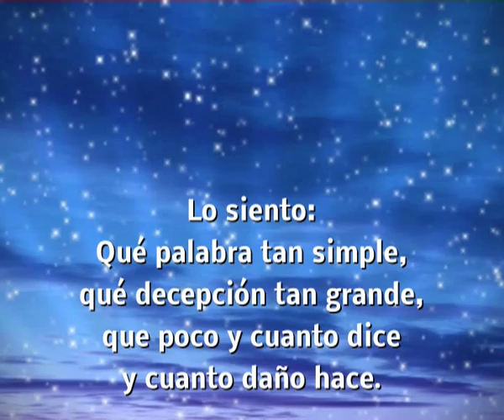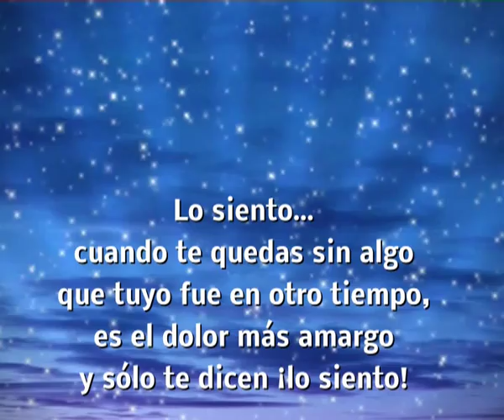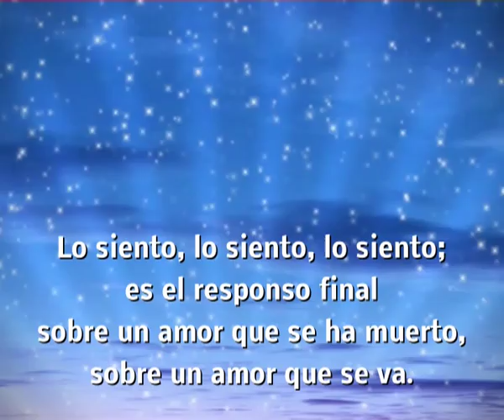MARÍA JIMÉNEZ "LO SIENTO" (F. M. MONCADA-P. CEPERO) con letra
LO SIENTO
(F. M. MONCADA-PACO CEPERO)

¡LO SIENTO! QUÉ PALABRA TAN SIMPLE,
QUÉ DECEPCIÓN TAN GRANDE,
QUÉ POCO Y CUÁNTO DICE
Y CUÁNTO DAÑO HACE!

¡LO SIENTO! CUANDO UN AMOR FRACASADO
SE VA MURIENDO EN EL TIEMPO,
SE VA VOLVIENDO PASADO,
Y SÓLO TE DICEN LO SIENTO.

¡LO SIENTO, LO SIENTO, LO SIENTO!
PERO NADIE SIENTE NADA.
ES TAN SÓLO UN CUMPLIMIENTO
PARA EL ALMA DESOLADA.

ES EL RESPONSO FINAL
SOBRE UN AMOR QUE SE HA MUERTO,
SOBRE UN AMOR QUE SE VA.

¡LO SIENTO! CÓMO CALA EN EL ALMA
Y QUÉ PROFUNDO HIERE,
¡QUÉ TRISTE ES LA PALABRA
SI VIENE DE QUIEN QUIERES!

¡LO SIENTO! CUANDO TE QUEDAS SIN ALGO
QUE TUYO FUE EN OTRO TIEMPO,
ES EL DOLOR MÁS AMARGO
SI SÓLO TE DICEN LO SIENTO
(al estribillo)

BIOGRAFÍA Don Francisco Martínez Moncada nació en Almería el día 29 de noviembre de 1916; ahí, en la provincia más oriental de Andalucía, transcurrió la primera parte de su infancia, ya que a los quince años se trasladó a Málaga.
De Andalucía se trajo a Madrid el sentimiento poético y una necesidad incuestionable de musicalizar sus poemas, conjuntando narración y música tal y como él lo sentía.
Su vida laboral la encauzó trabajando en las empresas gráficas; y en el año 1967 ingresó en la plantilla del diario Abc, donde estuvo hasta su jubilación en el año 1980.
Para encauzar el caudal de sentimiento que atesoraba, se preparó adecuadamente y en el año 1950 accedió a la S. G. A. E. después de aprobar el examen pertinente.
Sus primeras canciones las desarrolló con la colaboración del maestro Orduña, que pasaba al pentagrama lo que él le cantaba.
Por circunstancias de la vida estuvo un tiempo sin grabar canciones, aunque la inspiración, tan veleidosa y esquiva, mantuvo con el maestro Moncada una relación muy fiel; pero él, durante un tiempo, sólo quería expresar sus sentimientos más íntimos, y así, poema a poema, desarrolló un álbum personal que podría (perfectamente) ser el legado de uno de los grandes poetas de la generación del 27.
En el año 1974, en un restaurante de la playa de san Juan, en Alicante, conoció al genial artista Bambino. este encuentro fue el principio de una gran amistad entre el creador y el intérprete, o sea, entre el maestro Moncada y el cantante Bambino. y así, a través de la amistad, mutua admiración y respeto, empezó una colaboración artística que dio el primer fruto a los dos años, cuando Bambino grabó Calla, Y no te enteras. a partir de este momento el maestro Moncada multiplicó su producción y creó canciones exclusivamente compuestas para el genial artista de Utrera.
Fueron muchas y, por circunstancias de producción, unas las grabó él (14 en total) y otras las interpretaron artistas como Lolita, Chiquetete, Bordón 4, Antonio Flores, Los Marismeños, María Jiménez, Manolo Escobar, El Fary, Julio Iglesias y un largo etcétera.
En América han tenido mucha aceptación sus canciones porque son muy profundas y de una gran realidad.
Canciones como Esta cobardía, ¿Y quién puede ser?, Casi te envidio, Sí, pero no, Cuando estés con él y otras más, fueron versionadas por artistas como Andy Montañez, José-José, Los Panchos, Rodrigo Fernández, Valentín Elizalde, Frankie Ruiz y un largo etcétera.
El secreto de las canciones del maestro Moncada reside en el sentimiento que pone para contar historias reales como la vida misma. Sus historias, profundas y contadas con la palabra justa, nunca pasarán de moda porque, en cualquier parte del mundo, siempre habrá una pareja que se sienta identificada con alguna de sus canciones, formando un vínculo, vívido y real, que cumplirá el deseo del maestro al escribir la canción: entregar una parte de sí mismo para hacer felices a los demás. y mientras esto suceda y haya parejas que se arrullen escuchando sus canciones, el maestro Moncada seguirá entre nosotros y, sin lugar a dudas, más vivo que nunca, porque su arte es imperecedero, y ahí, entre las bellas estrofas de sus poemas, estoy seguro que deambula su alma de artista.